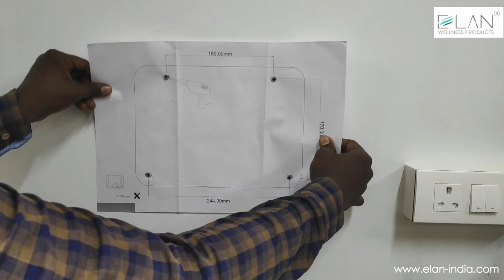Elan Wellness Products-Force Hand dryer Unpacking & Installation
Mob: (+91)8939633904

ELAN is a fast-growing Indian Manufacturer of ‘Wellness Products’ covering Hand Dryers, Soap Dispensers, Baby Change Table, Baby Seat, Shoe Cover Dispenser. ELAN Wellness Products is a result of the arrangement between Mrinalini Industries & SPL LTD, New Zealand for technology collaboration to manufacture Hand Dryers in India. We offer various models of Hand dryers which are suitable for Mall railwaystation theatre school college educationinstitute restaurant airports and other public places